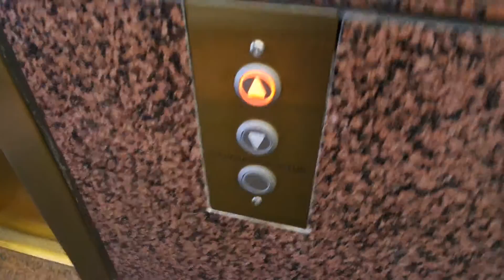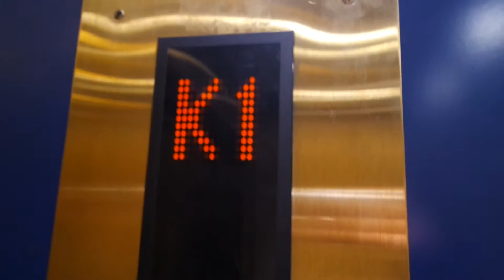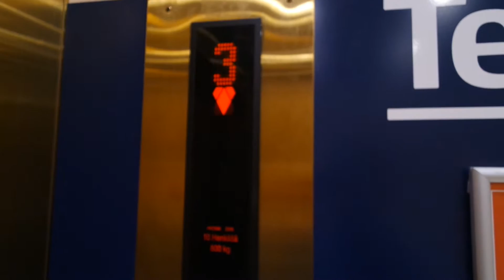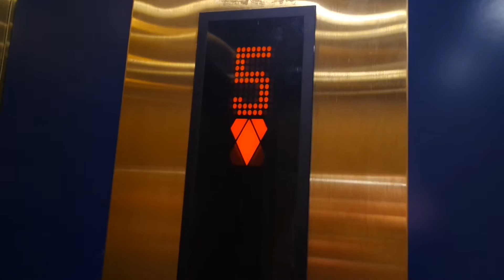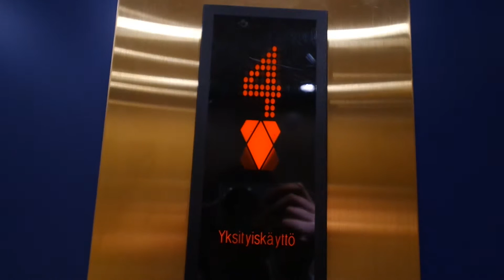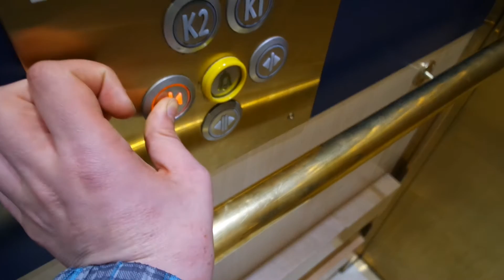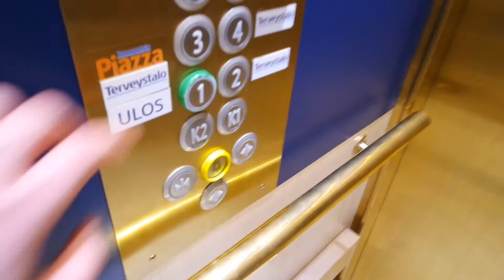Old modernized Kone traction elevators/lifts in Graniittitalo, Helsinki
Modernized elevator/lift(floorsK2-7)